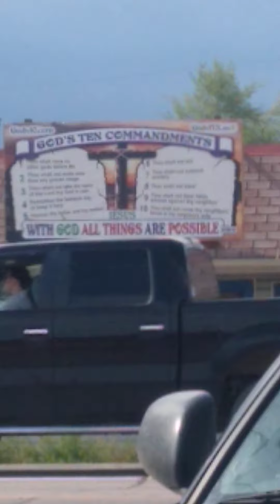traffic on thirty-five